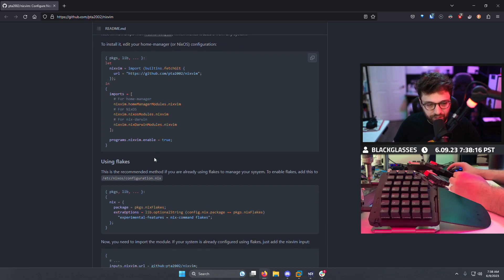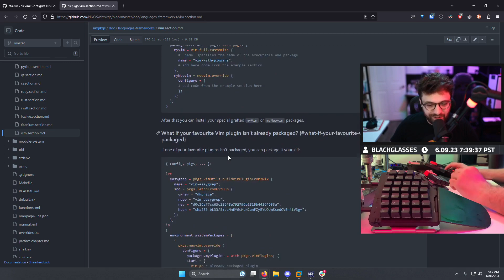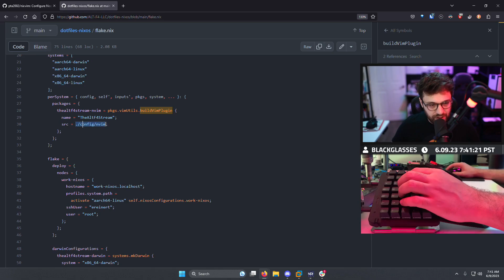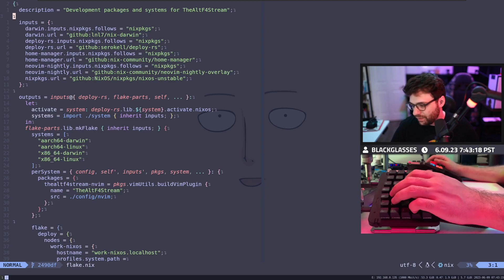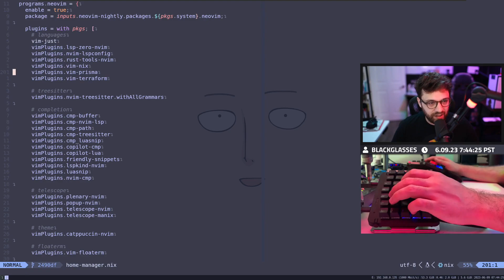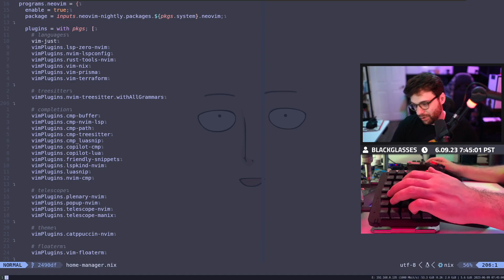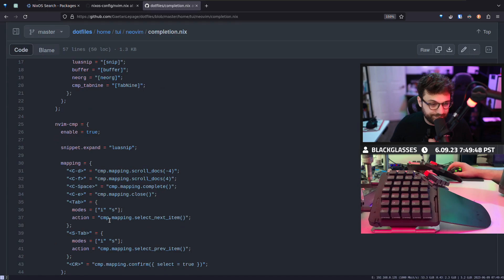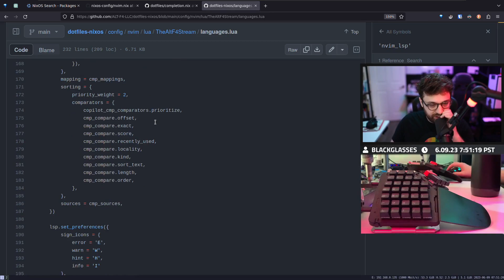Neovim Configuration in Nix: Unpacking Multiple Approaches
Segment from live broadcast from 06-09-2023.